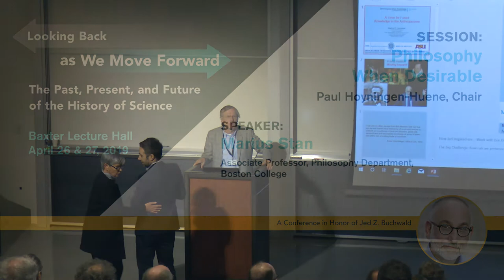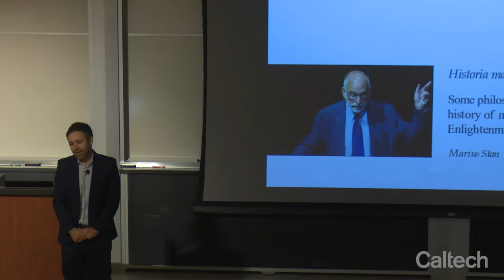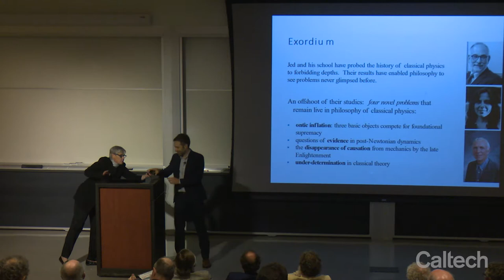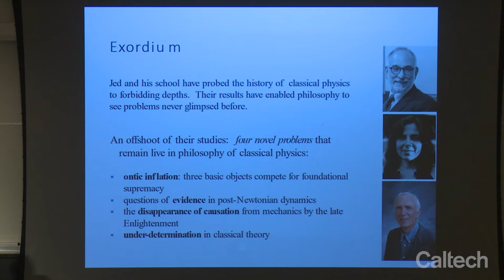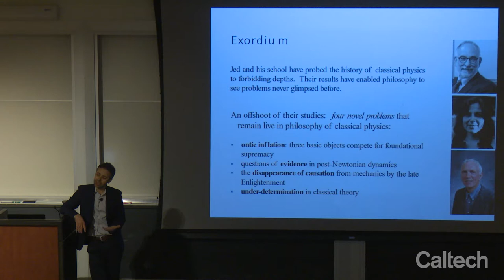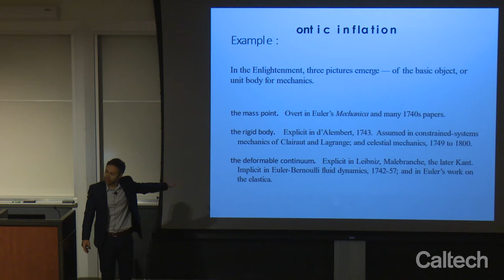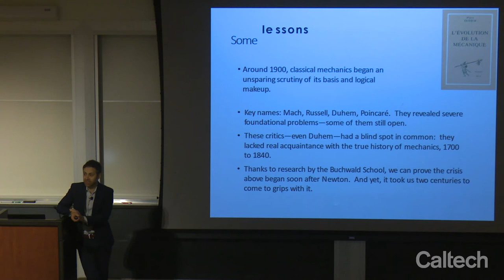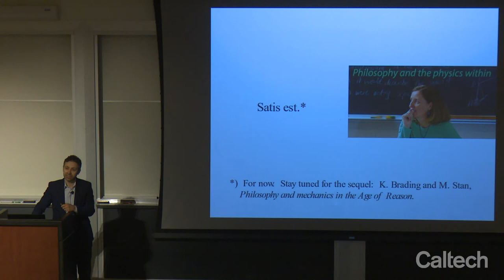Philosophy When Desirable - M. Stan - 4/27/2019